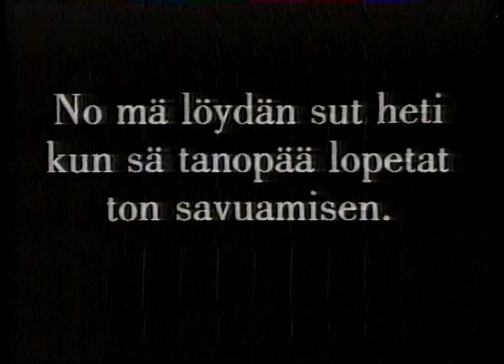Neon 2 valistaa tupakoinnin vaaroista 1994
Neon2:n Juha Rainio ja Rami Alanko esiintyy tupakoinninvastaisessa mainoksessa.

Musiikkina "Mä löydän sut"